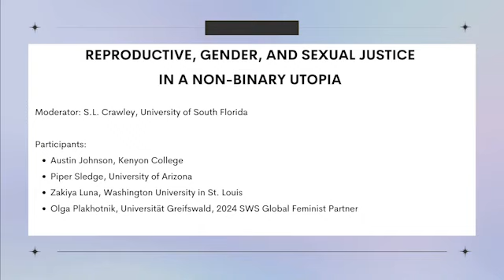Reproductive, Gender, and Sexual Justice in a Non-binary Utopia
2024 Winter Meeting Plenary 2

Moderator: S.L. Crawley, University of South Florida

Panelists:
Austin Johnson, Kenyon College
Piper Sledge, University of Arizona
Zakiya Luna, Washington University in St. Louis
Olga Plakhotnik, Universität Greifswald, 2024 SWS Global Feminist Partner